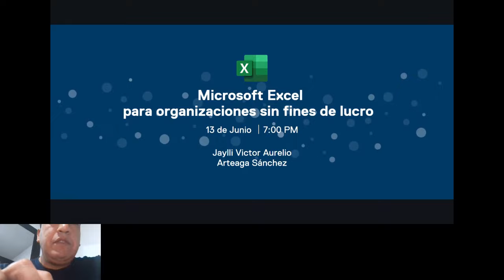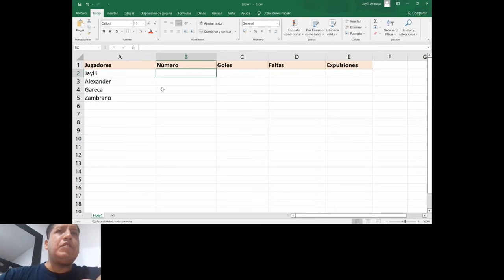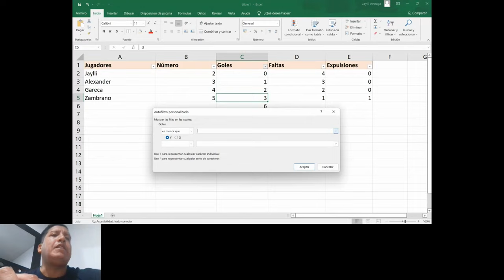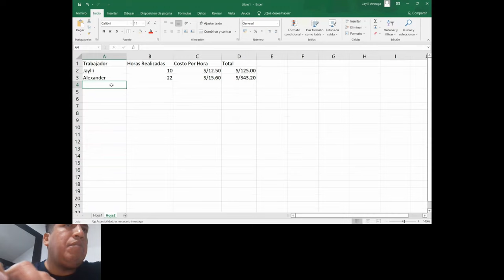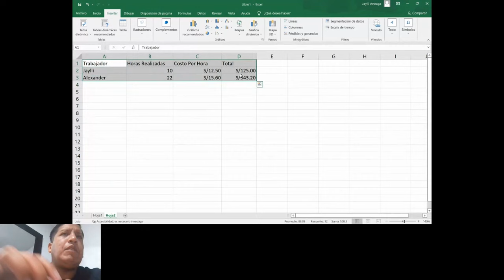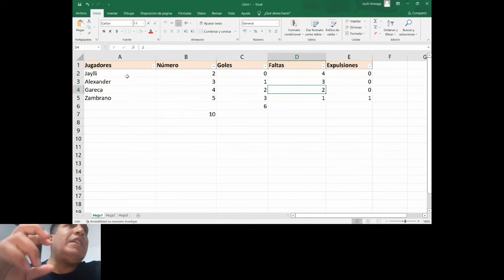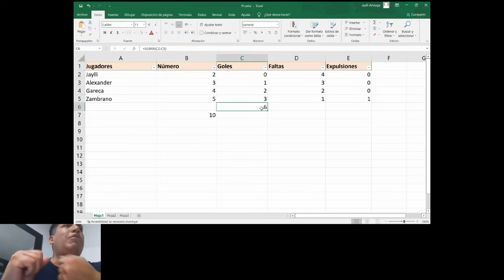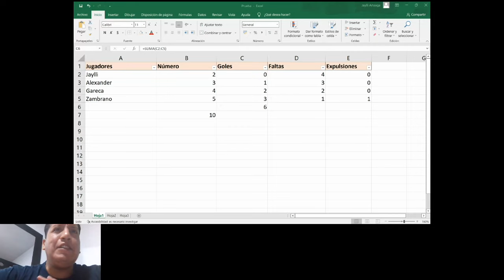TechSoup Connect Peru: 🎯 Microsoft Excel para organizaciones sin fines de lucro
Hosted by TechSoup Connect Peru on June 13, 2022.

💡 Iniciamos el primer evento de TechSoup Connect Peru Chapter con un tema muy popular y necesario para toda organización sin fines de lucro

« Microsoft Excel para organizaciones sin fines de lucro »

📚 Digirido para todo el público

⏰ Horario: 19:00 - 20:00